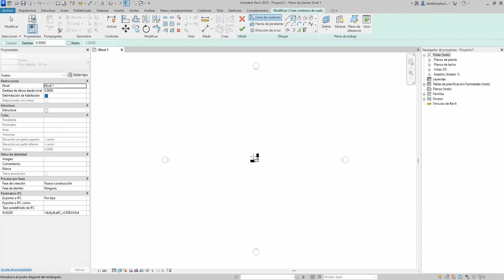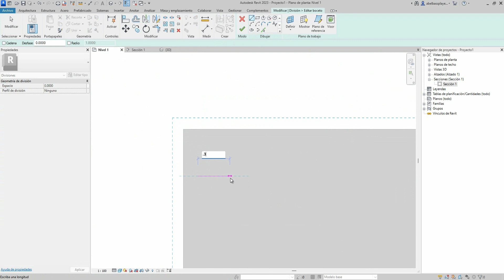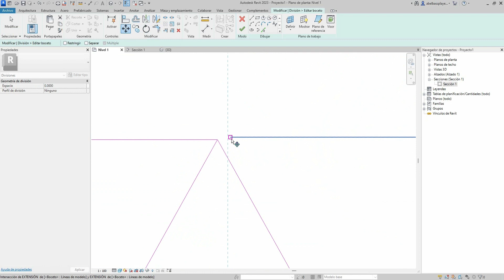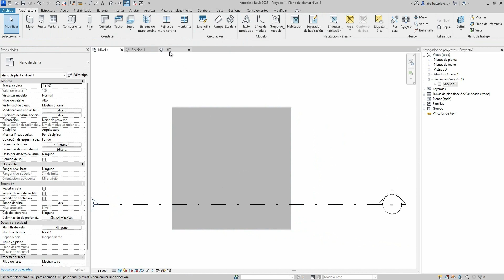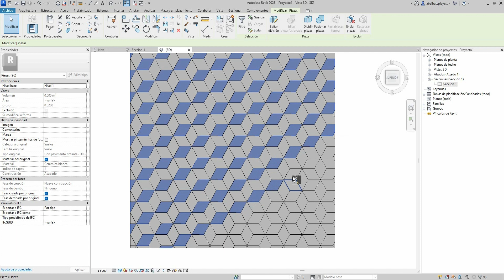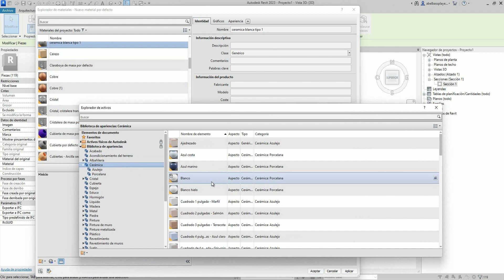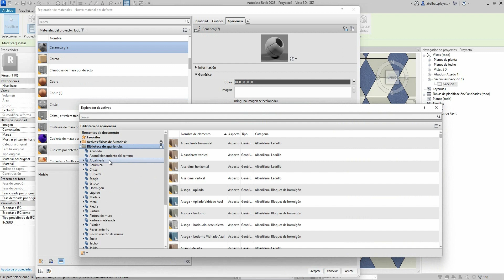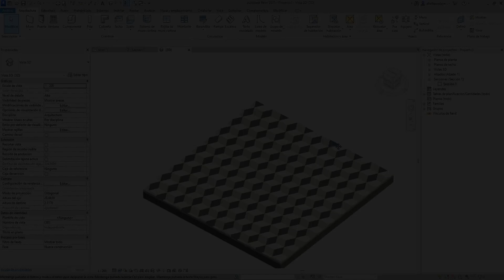COMO HACER PISOS PERSONALIZADOS - REVIT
Hola, en este video te mostrare como realizar pisos personalizados dentro de revit.